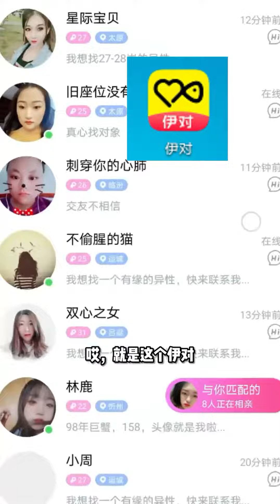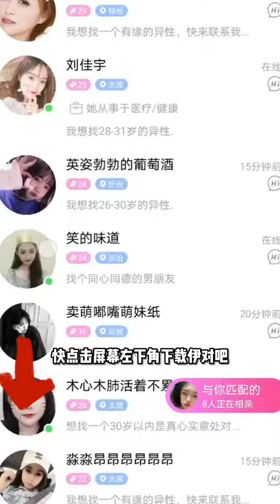三星堆出土的金杖有何寓意